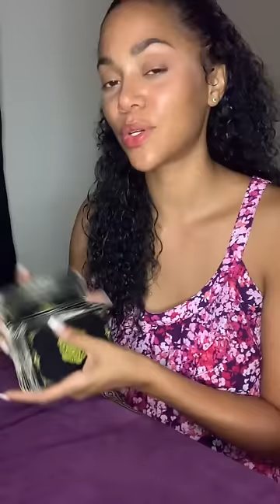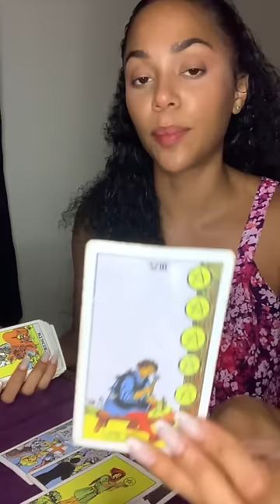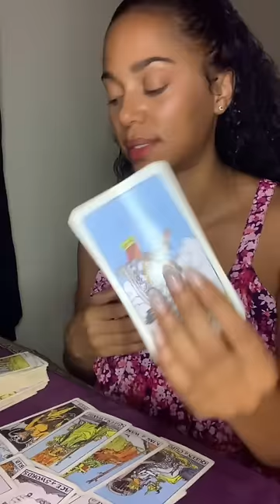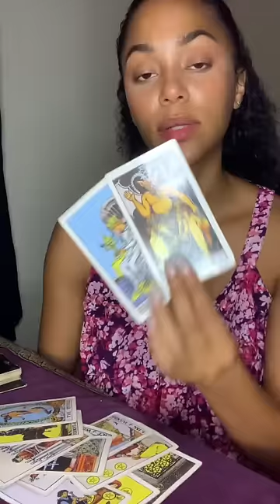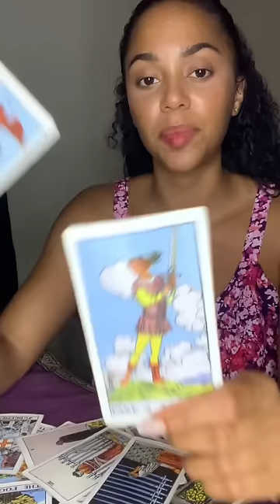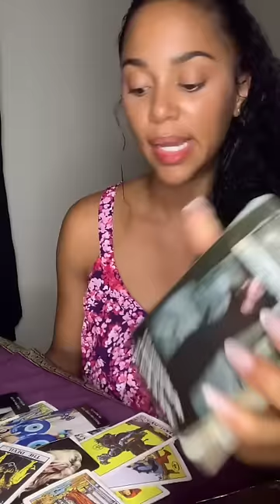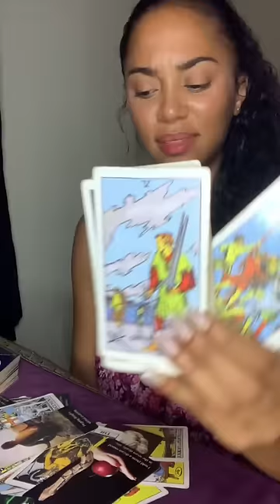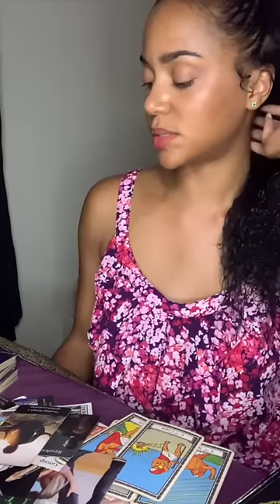Love is not forceful ~ DM Awakens in regret of decisions made while asleep. Ultimate choice. 🦉